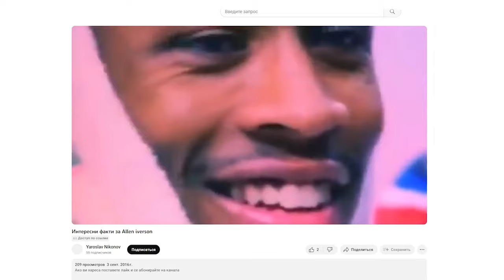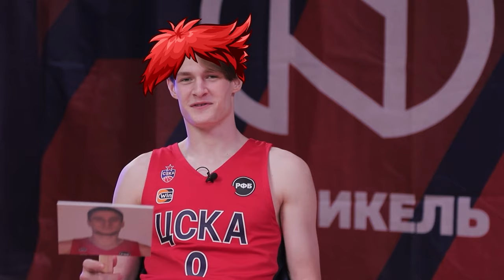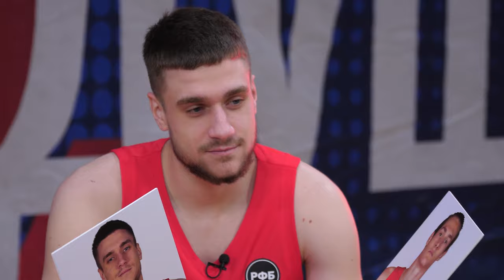Кто круче: Ярослав Никонов vs. Даниил Кирилюк